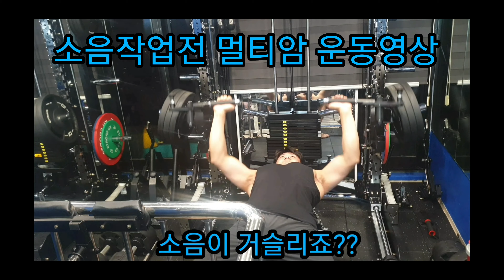홈짐-유격으로인한 소음 100%잡는방법 멀티암유격 제이컵유격 눈치보지말고 운동해요~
안녕하세요 홍짐tv홍승준 입니다. 지닌영상에서

멀티암에대한 소개영상을 올렸는데 유격으로인한 소음문제로 운동감을 저하시켜서 어떻게하면 이 소음을 100%없앨수있을까 고민하다가 오늘 작업했습니다.

결과는.대만족입니다. 멀티암,제이컵,안전바,딥스바,모노리프트 모두 작업완료~^^

준비물은 다이소표 안전가드 5개 , 바닥라인테이프 이렇게만있으면됩니다^^